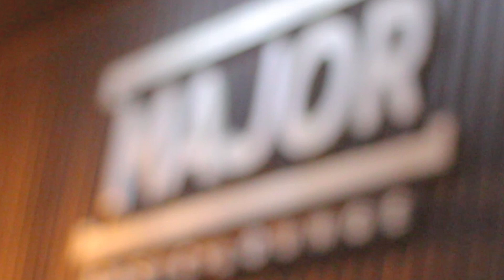Med com Força!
MED XLIII UNIG apresenta: Med com Força!

WC no Beat, Alan & Alisson e DJ Raphael Gomes, na Major Music Lounge.

Itaperuna, RJ.

Vídeo e edição: Abner Almeida